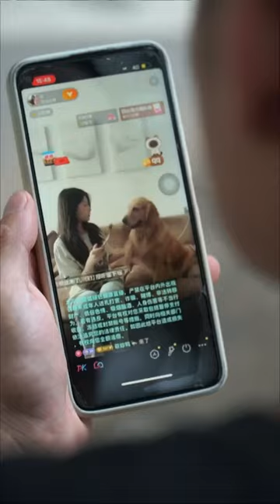Dogs have a mirror in their hearts#shorts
【Amazing Dogs】